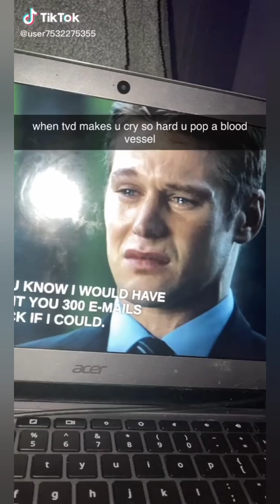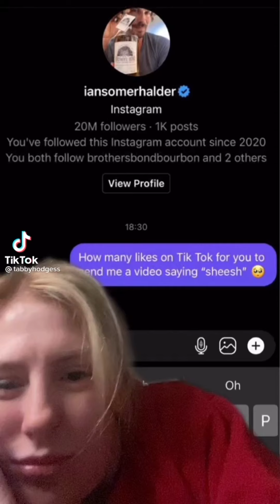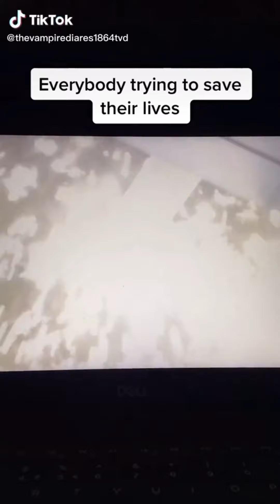The Vampire Diaries and The Originals Tiktok Complication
Hey guys,it is another cool tiktoks about the Vampire diaries and the originals